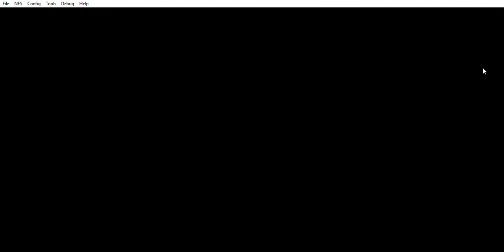Let's Play - 100 World Story - TO THE CASTLE! Or maybe mo then...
Ugh... Blue... Please, just go.